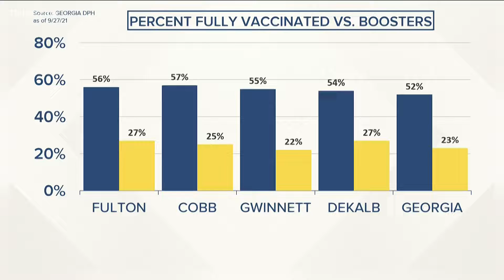NBC's Chuck Todd breaks down David Perdue's run for governor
A new development in the Georgia Governor's Race involving the 2020 election. Is this a smart strategy for David Perdue? NBC's Chuck Todd responds.